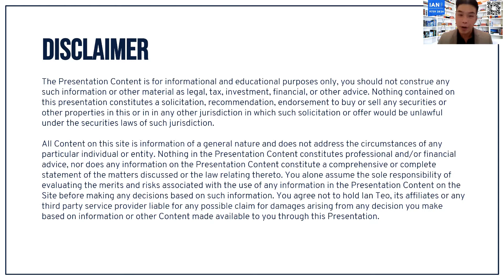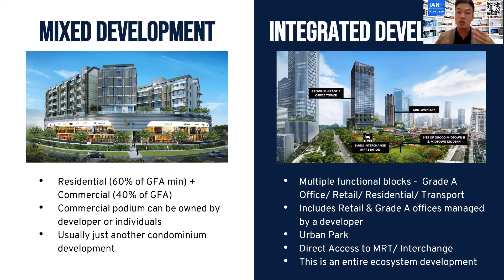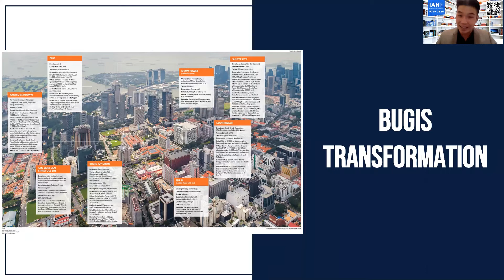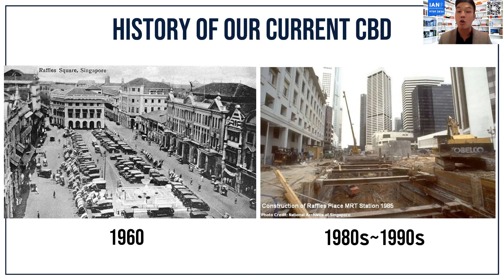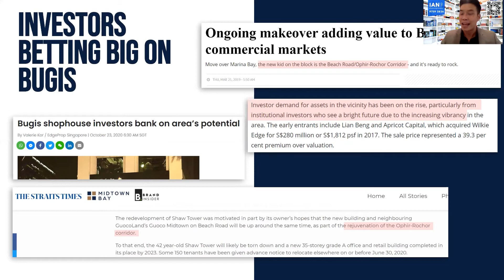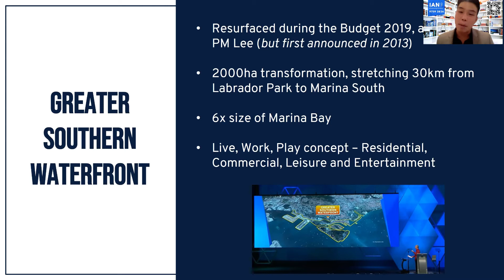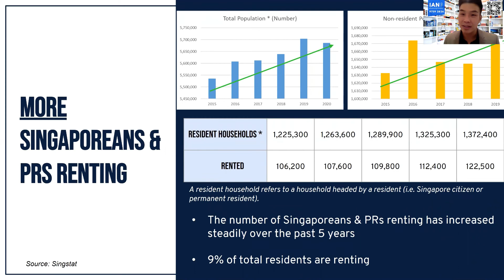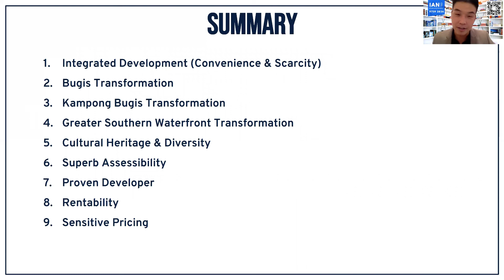INVESTORS UNLOCKED 14: "Niu" Year, "Niu" Era, "Niu Opportunities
Its a new year of 2021, and little do many people know, but we are entering into a new era of the real estate market. And ofcourse with every new era, there are new opportunities. Stay throughout the video to find out what's coming up.